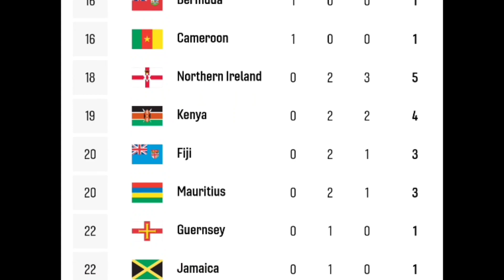Commonwealth Games 2022 Medal tally day 6 | 3rd August 2022